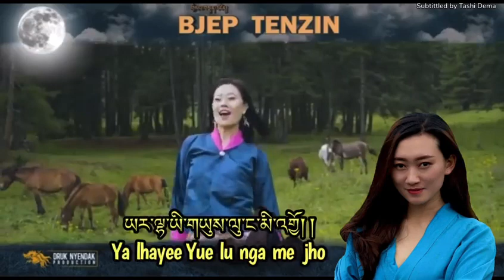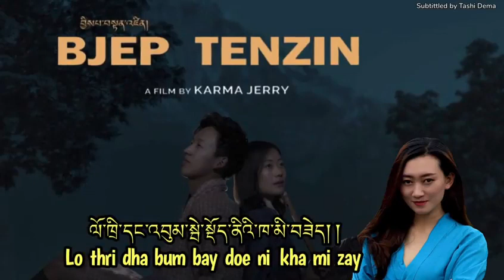BJEP TENZIN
JNWPinky